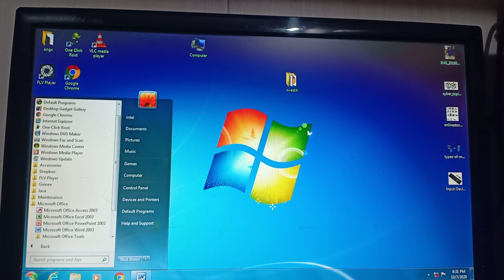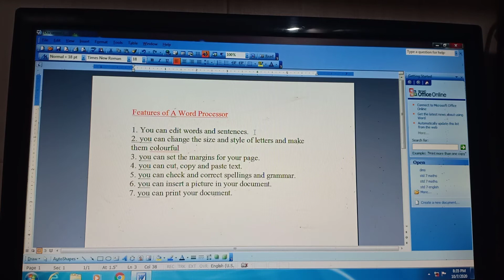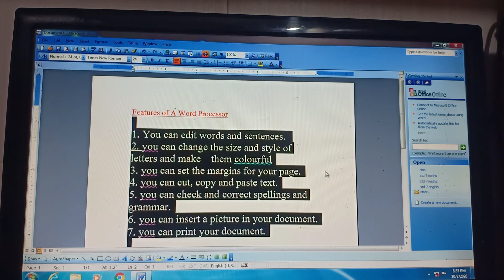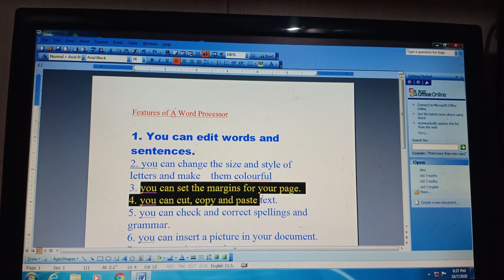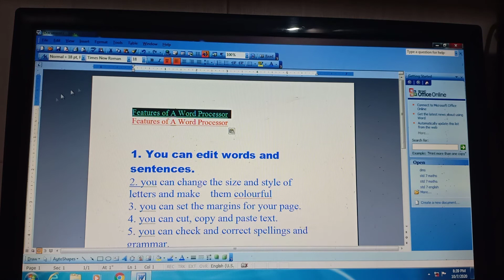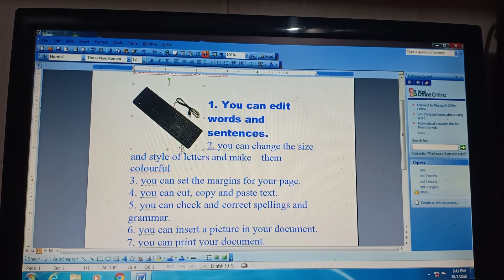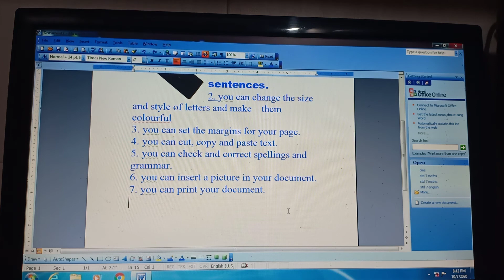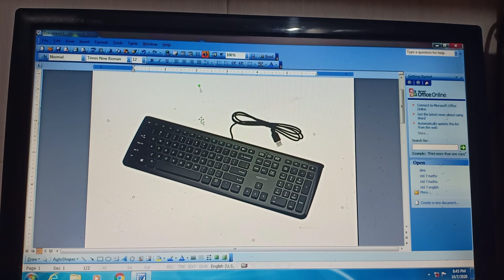STD 3 | COMPUTER | CH-4 Part 1 | Swastik Academy | English Medium